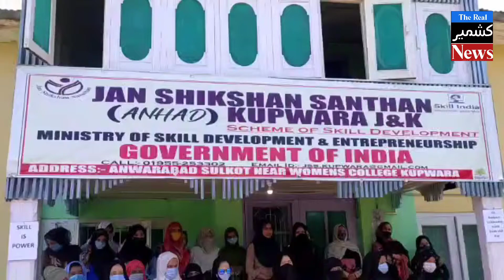JAN Siksha Sansthaan Kupwara made it’s footprints on national level on World Youth Skill Day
Today on the auspicious occasion of World Youth Skill Day, JSS Kupwara made it’s footprints on the national level. The JSS kupwara was the only institute among the 230 jss institute whose efforts and hard work was not only appreciated and recognised on the national level but also the only documentary on the institute was featured on the very MSDE official site and on different official social media platforms.

 Well this is not an end in itself but a beginning to the new ray of hope, hope of those unheard till now, hope for those left-out from the society, hope to the those strangled in the society in one way or the other, a voice of the stifle and numb. This feat was never possible to achieve without a dedicated Director, determined staff and visionary resource persons. Let’s take this pledge today to hold the hands of those who need us, who are in dire conditions, who need somebody to stand by their side to make a better society filled with joy, peace, and development.

Also on the sidelines of WORLD YOUTH SKILL DAY JSS Kupwara also started a Heritage cell, when though in its primitive stage has attracted many cultural and heritage penchants.